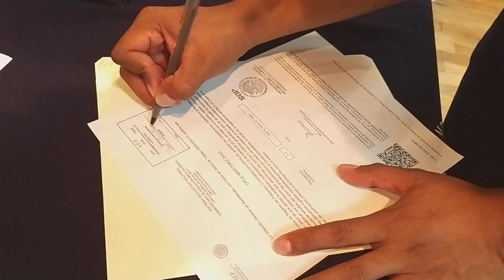Prepa por CENEVAL, ACUERDO286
Se entregan 213 Certificados de Preparatoria a adultos que aprobaron el examen CENEVAL por Acuerdo 286 de la SEP.